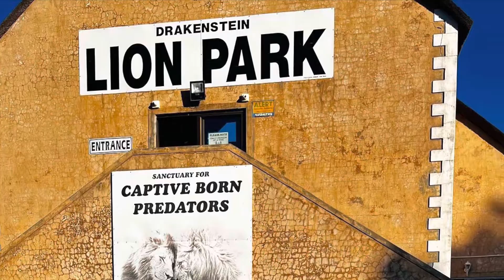Tiger| Lion Park| Paarl| South Africa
The Drakenstein Lion Park in Paarl has one tiger. The video shows the beautiful tiger eating, drinking water and walking around.